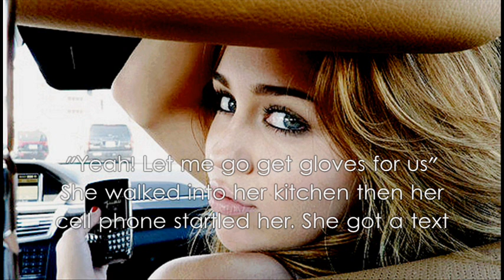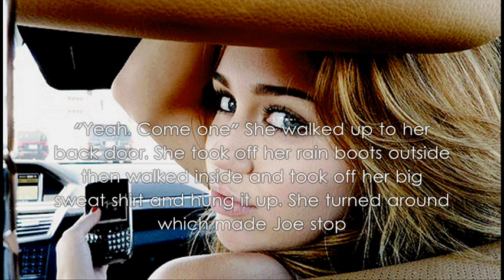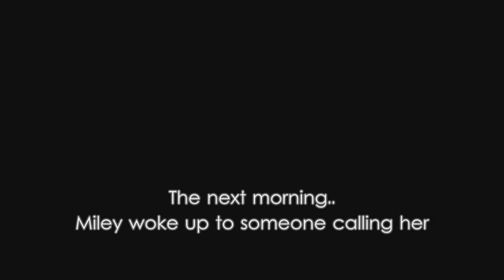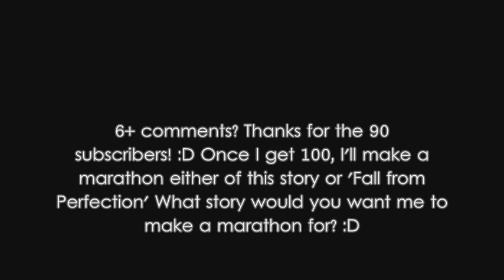That Girl. 13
I am indeed a slacker